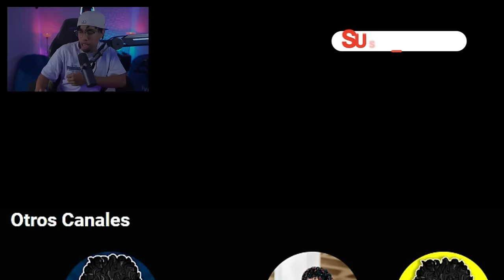RDJAVI Y DAMIÁN COMIENZAN DESDE CERO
Las cojo aventuras en directo: RDJAVI Y DAMIÁN se ven en la obligación de comenzar desde cero, ya que ADC se desbarató, deciden formar una pequeña organización e ir a los barrios a comprar una casa. Chúa acuéstate

En este canal podrás encontrar las mejores reacciones del creativo mayor rdjavi. Todos los videos postrados en esta cuenta pertenecen al directo de rdjavi y los subo aquí para que más personas puedan disfrutar de su contenido. Ya sea reacciones, gta roleplay o cualquier otro juego!